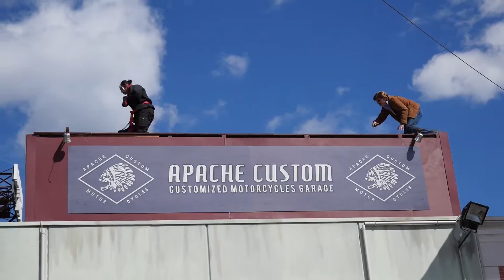Movieland: Overdrive LiveSet & Backstage| PanasonicGH4